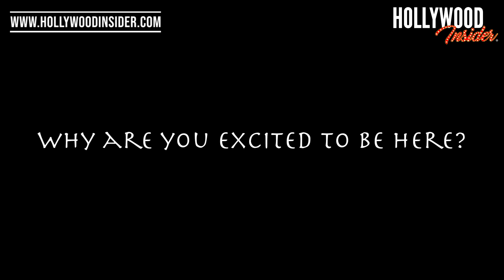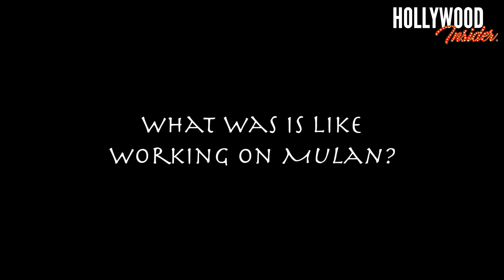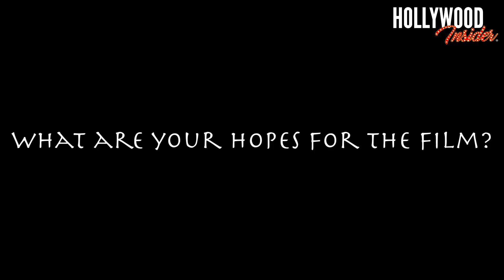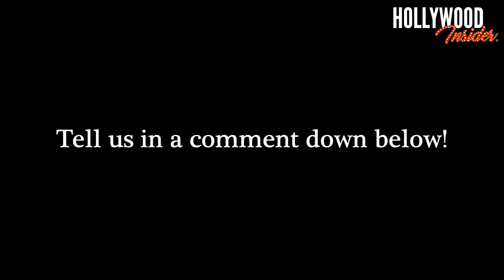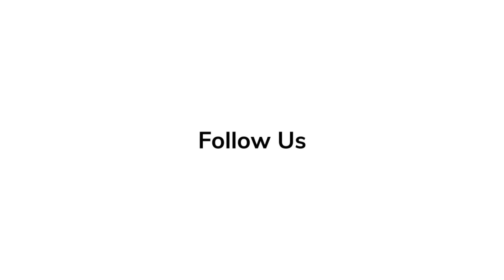'MULAN' Rendezvous At The Premiere Reactions Yifei Liu, Donnie Yen, Ming-Na Wen, Jet Li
Directed by Niki Caro with the screenplay by Elizabeth Martin, Lauren Hynek, Rick Jaffa and Amanda Silver, and produced by Walt Disney Pictures. It is a live-action remake of Disney's 1998 animated film of the same name, itself based on the Chinese legend of Hua Mulan. The film stars Yifei Liu as the eponymous character, alongside Donnie Yen, Jason Scott Lee, Yoson An, Gong Li, and Jet Li in supporting roles.

When the Emperor of China issues a decree that one man per family must serve in the Imperial Army to defend the country from Northern invaders attacking China, Hua Mulan, the eldest daughter of an honored warrior, steps in to take the place of her ailing father. She is spirited, determined and quick on her feet. Masquerading as a man, Hua Jun, she is tested every step of the way and must harness her inner-strength and embrace her true potential.

Mulan is scheduled to be theatrically released in the United States on March 27, 2020.

Produced by Chris Bender, Tendo Nagenda, Jason Reed, Jake Weiner
Written by Elizabeth Martin, Lauren Hynek, Rick Jaffa, Amanda Silver
Based on Disney's Mulan, Hua Mulan
Starring Liu Yifei, Donnie Yen, Jason Scott Lee, Yoson An, Gong Li, Jet Li
Cinematography Mandy Walker
Edited by David Coulson

Releases on March 27, 2020.